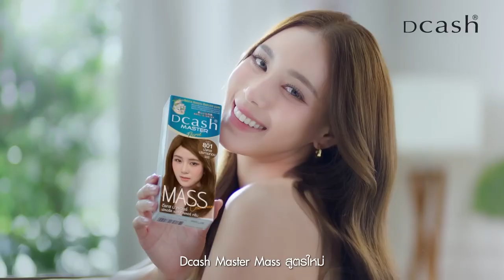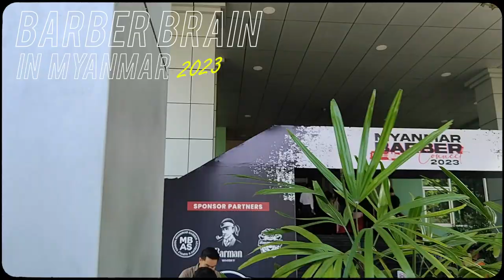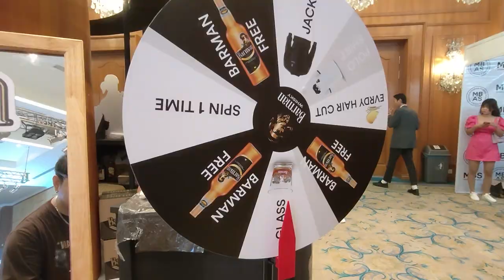Tops Barber SS2 Special Ep07 - Myanmar Barber Connect